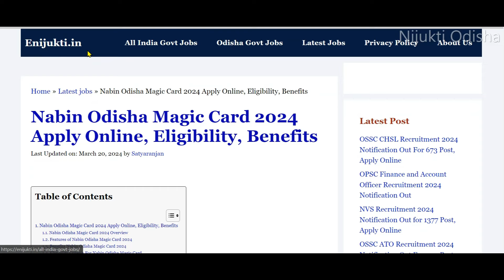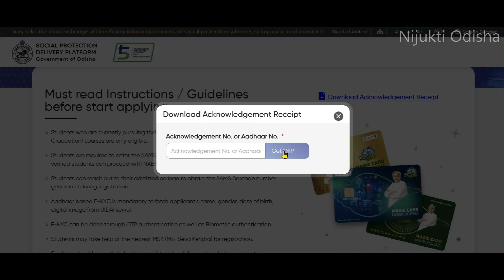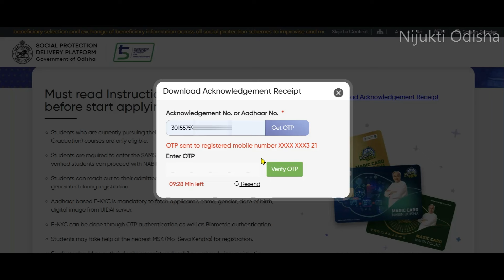Nabin Odisha Magic Card Acknowledgement Receipt Download// Nabin Odisha Magic Card Login 2024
This video discusses how to download Nabin Odisha Nabin Odisha Magic Card Acknowledgement Receipt through a step-by-step process